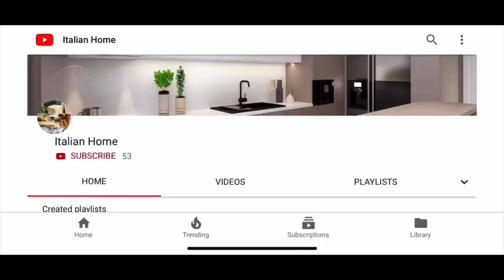Unique Handmade Truly Wood Furniture | Made in Italy | over 20 images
My video tools ⬇️

Iphone X
Nikon CoolPix B500
Memory card microSdXC